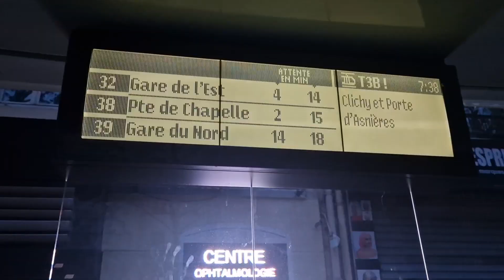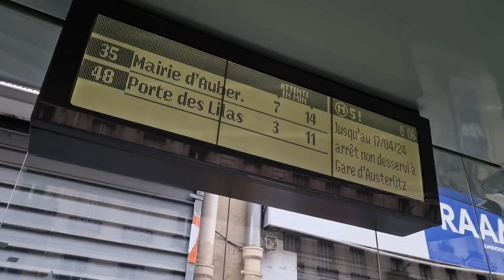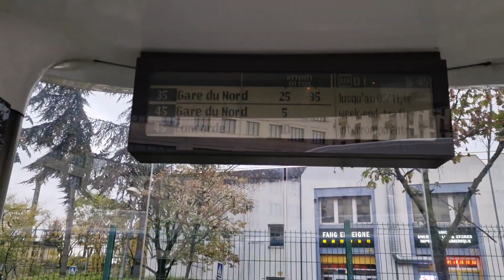my daily routine..life ki toh band baj gyi hai meri 🤣🤣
I hope the video was entertaining. God bless you all. lots of love